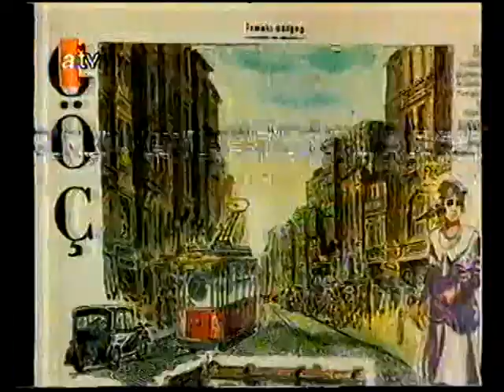Dizi Arası ATV Yayın Akışı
Dizin film arası yayın akışı ATV kanalı sene kaç ?